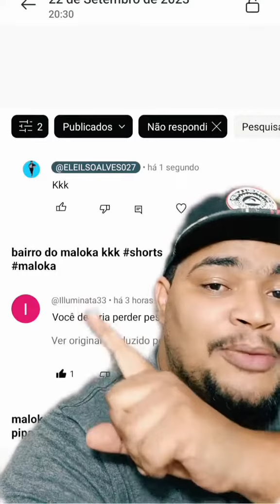o trabalho ganha do talento